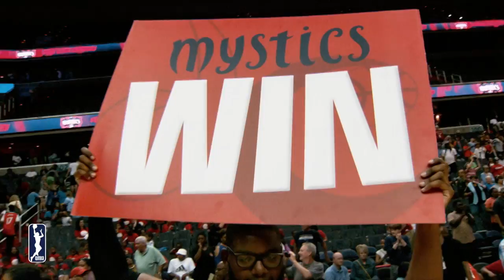Watch Me Work 3.0 – Elena Delle Donne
As part of its inspiring 2018 “Watch Me Work” Campaign, the WNBA profiles its biggest stars. This video features Elena Delle Donne of the Washington Mystics telling the story of how the comfort and strength of family love helps her perform at a higher level. Watch Elena and all the WNBA players put in work on the court this season. Get your tickets today at WNBA.com/tickets